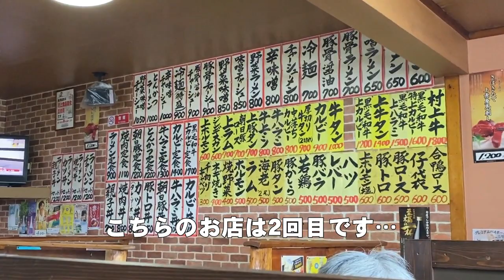焼肉屋さん なのにラーメンが旨すぎると評判のお店・・・【村上市 旭屋 焼肉＆食堂】また食べたくなる味！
【旭屋  焼肉＆食堂】
新潟県村上市古渡路1701
営業時間
[火～日]
11:00～13:30
17：00～21：00（LO 20：30）

日曜営業